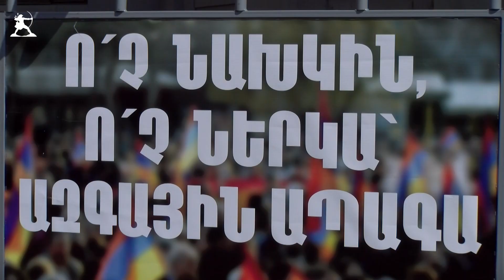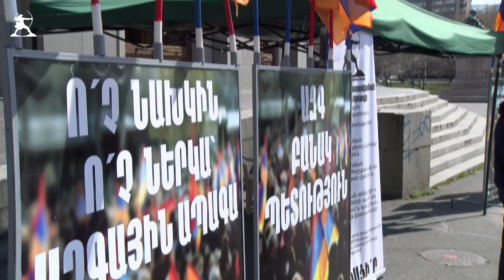Ապրիլի 9-ի հանրահավաքին ընդառաջ. «Եկե՛ք միասին կանխենք ռուս-թուրքական նոր ծրագրերը»